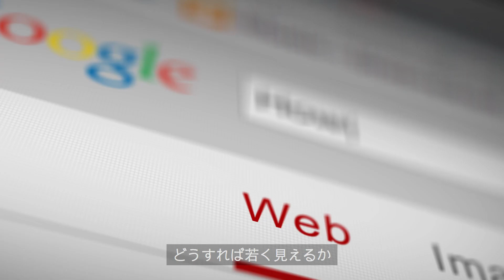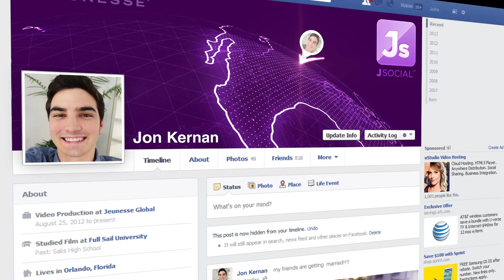Secret Of Jeunesse ～JAPANESE～